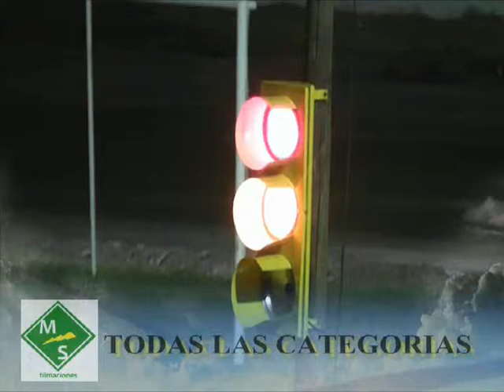Speedway "Guerreros de las motos" M y S filmaciones.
Programa realizado por M y S Filmaciones, con toda la competencia de speedway 2013 en la ciudad de Laboulaye, provincia de Còrdoba.
filmacion y edicion Ariel Modón. año 2013.
M y S filmaciones Telefonos 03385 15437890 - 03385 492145